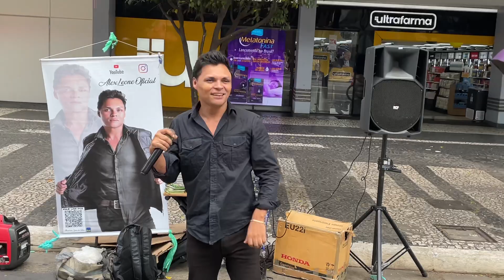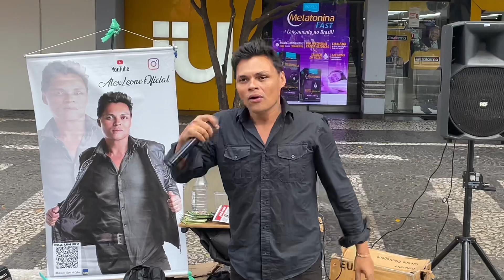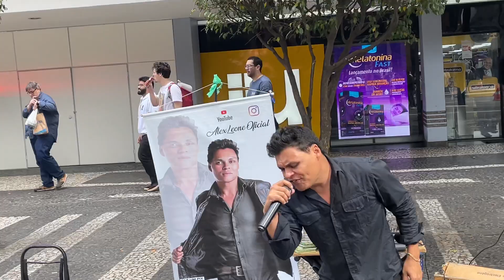Olha Esse Artista De Rua O Que Faz Com Seu Talento🎤